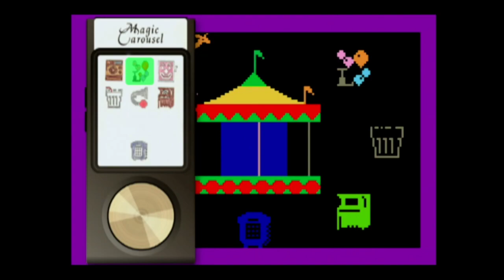Dish Streams - Magic Carousel